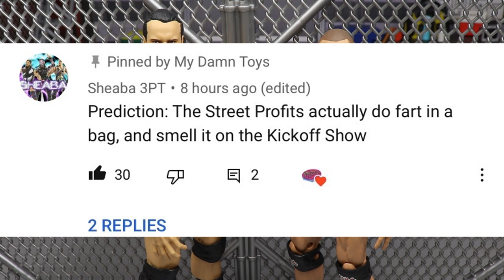WWE HELL IN A CELL 2020 REVIEW! WWE FIGURES!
The show will comprise matches that result from scripted storylines, where wrestlers portray heroes, villains, or less distinguishable characters in scripted events that build tension and culminate in a wrestling match or series of matches. Results are predetermined by WWE's writers on the Raw and SmackDown brands,[9][10] while storylines are produced on WWE's weekly television shows, Monday Night Raw and Friday Night SmackDown.[11]

At Clash of Champions, Roman Reigns defeated Jey Uso to retain the Universal Championship after Jey's injured brother Jimmy Uso threw in the towel to stop Reigns from repeatedly assaulting Jey into forcing him to acknowledge Reigns as the tribal chief of the Anoa'i family. Although Jey refused, Jimmy reluctantly acknowledged Reigns as the tribal chief after the match.[12] On the following SmackDown, a celebration ceremony was held to crown Reigns as the tribal chief, but Reigns refused to be named as such because Jey did not acknowledge him and Reigns called out Jey for a talk. After Jey continued to eye the Universal Championship, Reigns gave Jey another title shot at Hell in a Cell with "the highest stakes of any match in WWE history," which Jey accepted.[13] The match was confirmed as a Hell in a Cell match the next day.[14] The following week, Reigns stated he wanted to hear Jey say "I quit," turning the match into the first-ever "I Quit" match contested inside the Hell in a Cell structure.[15] On the October 23 episode of SmackDown, Jimmy Uso addressed Reigns from Roman's suite while Jey attacked Roman in the ring, leading Roman to add the stipulation that if Roman wins, and if Jey refuses to take orders and acknowledge him as the "tribal chief", then both he and Jimmy, along with their wives and children, will be out of the family.

At SummerSlam, Drew McIntyre defeated Randy Orton to retain the WWE Championship.[16] Orton earned himself a rematch for the title at Clash of Champions, where McIntyre again retained, but this time in an ambulance match. During that match, several legends who Orton had attacked over the past few months returned to seek their own vengeance against Orton, including Big Show, Christian, Shawn Michaels, and Ric Flair, who drove the ambulance.[12] On the following Raw, McIntyre celebrated with the legends, but before the show ended, Orton attacked all of the legends backstage in their private lounge.[17] The following week, Orton challenged McIntyre to a Hell in a Cell match at the namesake pay-per-view, which McIntyre accepted.[18]

At Payback, Bayley and Sasha Banks lost the WWE Women's Tag Team Championship to the team of Nia Jax and Shayna Baszler.[19] On the following SmackDown, they were unsuccessful in regaining the championship. After the match, Bayley turned on and brutalized Sasha Banks, turning the latter face in the process.[20] After Bayley retained her SmackDown Women's Championship via disqualification at Clash of Champions, Banks appeared and attacked Bayley with a steel chair.[12] On the following SmackDown, Banks challenged Bayley for the title on the following week's episode.[13] Banks won the ensuing match via disqualification after Bayley attacked her with a steel chair. In a backstage segment, Banks challenged Bayley to another championship match at Hell in a Cell inside the eponymous structure,[15] which was confirmed the next day.[21]

Roman Reigns (c) (with Paul Heyman) vs. Jey Uso Hell in a Cell "I Quit" match for the WWE Universal Championship
Drew McIntyre (c) vs. Randy Orton Hell in a Cell match for the WWE Championship
Bayley (c) vs. Sasha Banks Hell in a Cell match for the WWE SmackDown Women's Championship
Jeff Hardy vs. Elias Singles match
Otis (MITB) vs. The Miz Singles match for the Money in the Bank contract

WWE hell in a cell predictions